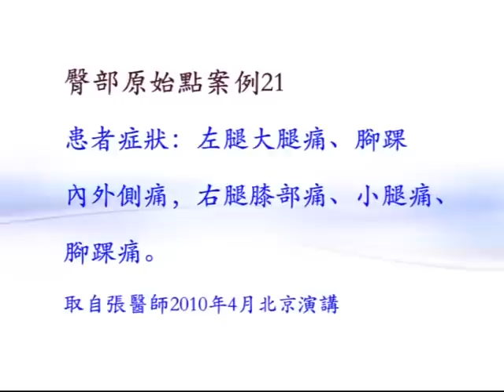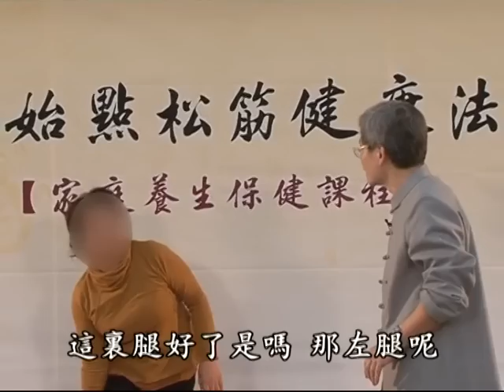原始點案例：腿部疼痛、腳踝痛、膝蓋痛